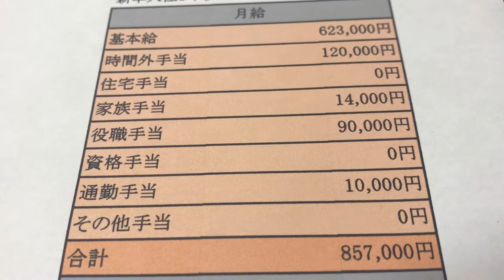給与明細 日本テレビの主任の巨大な予測給料